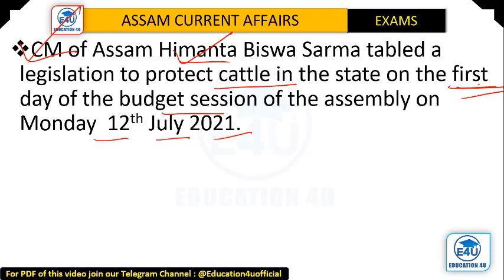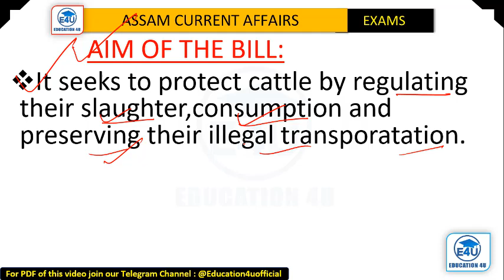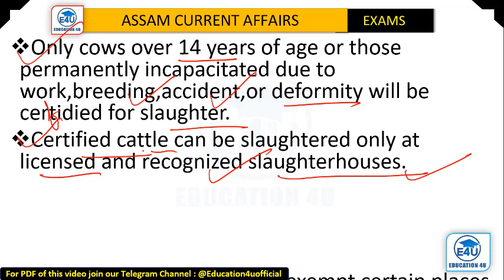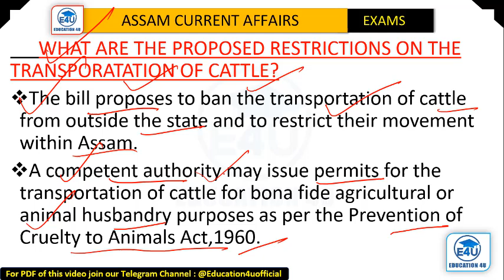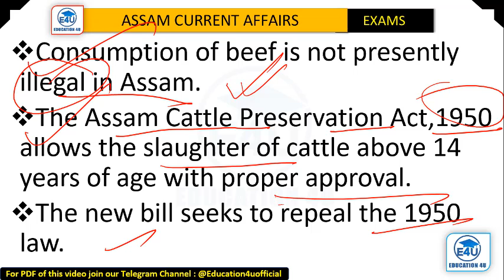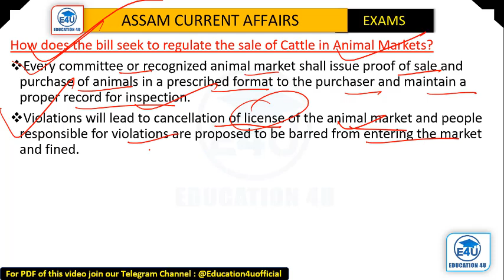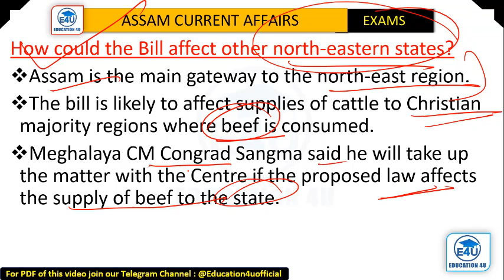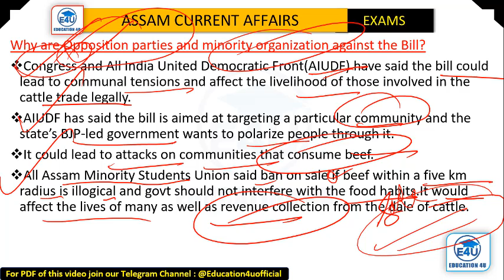Assam Cattle Preservation Bill 2021/অসম গো-সুৰক্ষা বিধেয়ক ২০২১/Ban on beef 🐂🥩 slaughter consumption